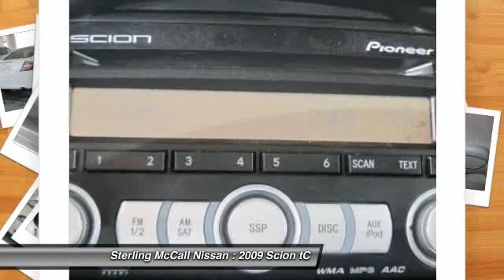2009 Scion tC at Sterling McCall Nissan in Stafford 90279037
Check out this 2009 Scion tC.   Sunroof... 1-Owner... Service Records.. Clean &amp; Well Kept!!... This 2009 Scion Tc is in great condition and well kept!!... With peppy performance, room for four, a kickin stereo and an attractive price tag, the 2009 Scion tC is a hatchback coupe with plenty of appeal and few compromises.Generous standard equipment list, power and handling suitable for everyday driving, roomy backseat and cargo area... Fully Serviced and Inspected by McCalls Certified Technicians and ready for delivery!!... Buy With Confidence!!... STERLING MCCALL NISSAN - THE NISSAN GIANT 59 &amp; The Beltway - West Airport Exit Please call our Helpful Staff for further Assistance! Please call for more information. The Special Internet Price is $12467. Contact the dealership today at (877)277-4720.